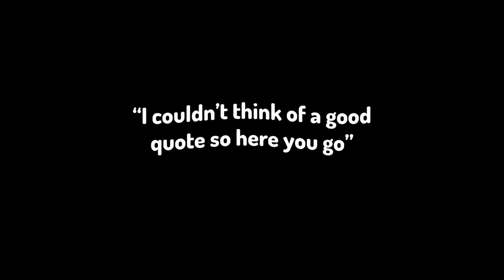This Minecraft Hypixel Youtuber tried to use me for VIEWS!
[Video Description]
Editing - McHydr4
Graphics - McHydr4 and Tutorial by Arialfx